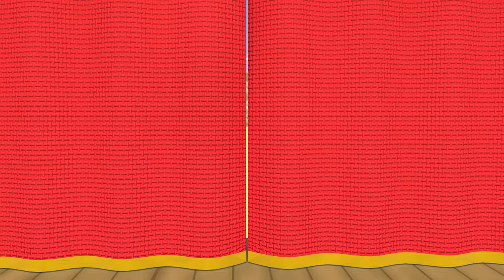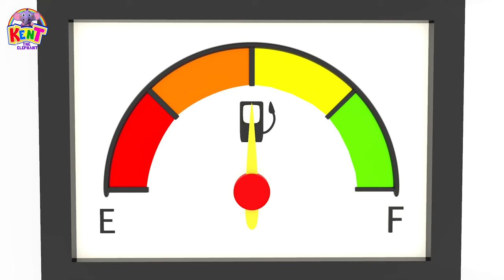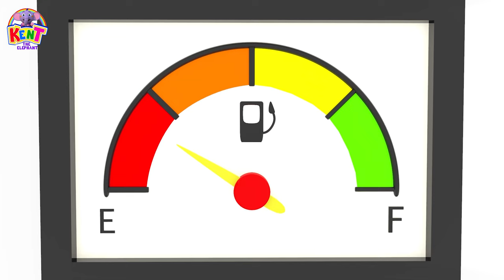The Vehicle Song - More Nursery Rhymes For Kids | Kent The Elephant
Introducing 'The Vehicle Song'! 🎶 Join Kent the Elephant on another delightful journey through the world of nursery rhymes. Buckle up for a musical adventure as we sing about all kinds of vehicles, from cars to planes and everything in between. Perfect for little ones who love transportation and catchy tunes, this song will have them humming along in no time. Let's hit the road with Kent and explore the wonderful world of transportation together!🐘

​​ ​​ 🌈  About Kent The Elephant:
journey.